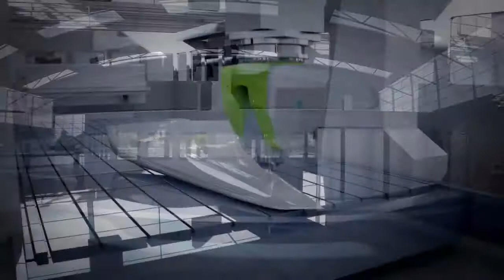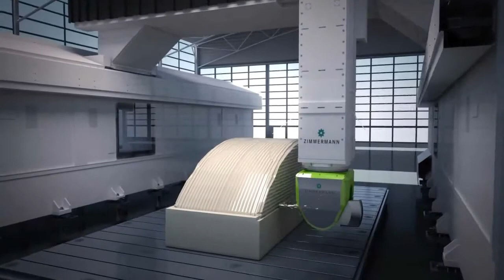Imagefilm F. Zimmermann GmbH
Werbefilm für die Firma F. Zimmerman GmbH, für die EMO Messe 2011.
Erstellt durch die Maxmedia Werbeagentur GmbH.